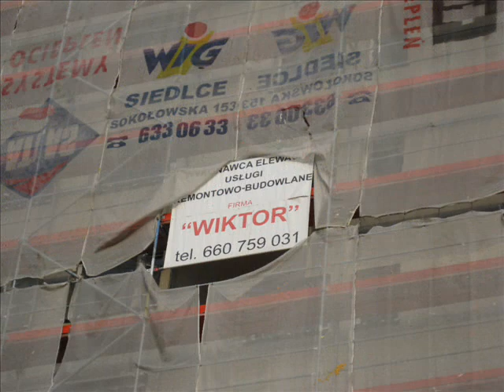Siedlce Riders Team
Film by Emil